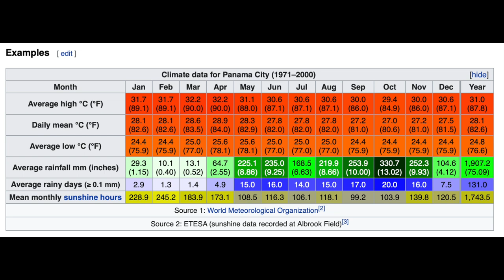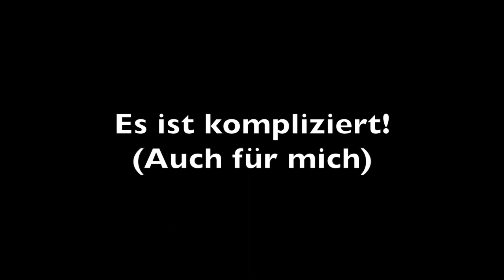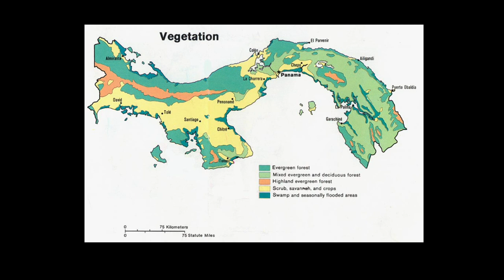Erste Infos zur Ökologie der Isla san José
Die erste Folge von 7 vs. Wild ist da. Ich hatte Spaß und Spannung insbesondere beim Hintergrund angucken. :-) Die Kandidaten im Vordergrund sind ja auch alle sehr nett anzuschauen... aber Bäume und Sträucher finde ich natürlich viel spannender! :-)